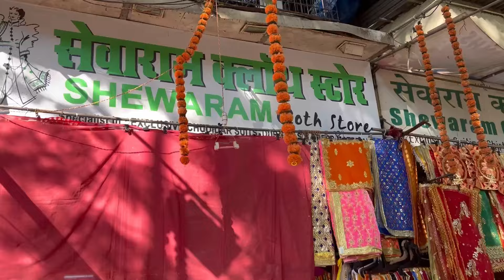Eid Vlog part 2💕💕eidvlog